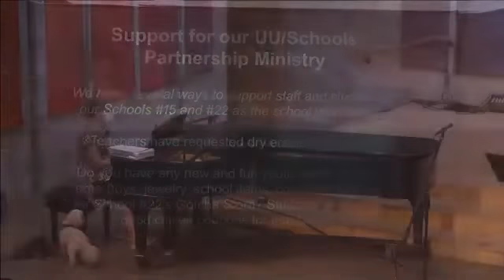August 21, 2022 - Animal Blessing